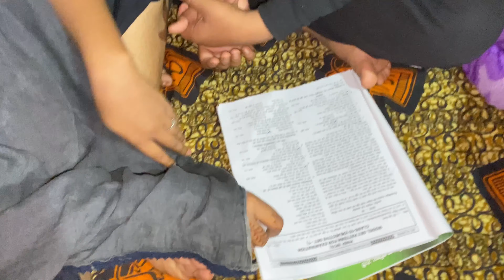Salman Ka New Hair Style 😅🤣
Tags …..